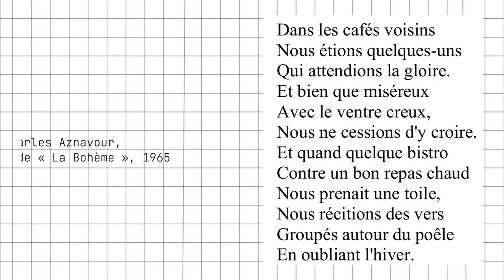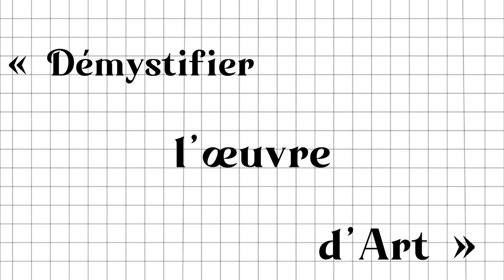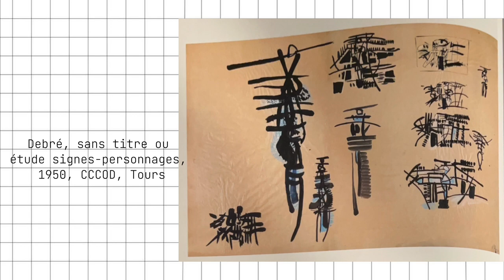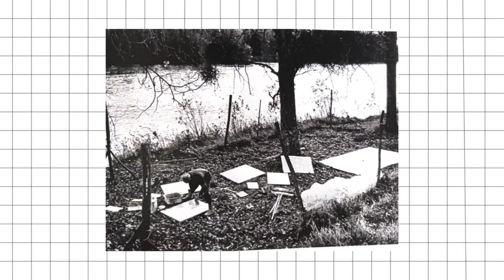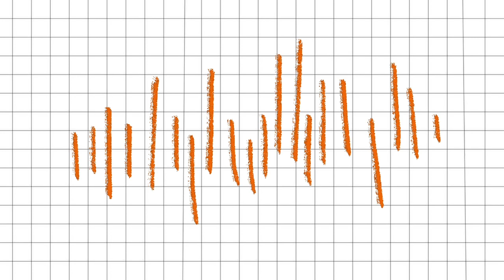🎨Parallel.Archives.FM #4 : L'abstraction lyrique et Olivier Debré🖌️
Aujourd’hui on parle d'Olivier Debré et d'abstraction lyrique🪐